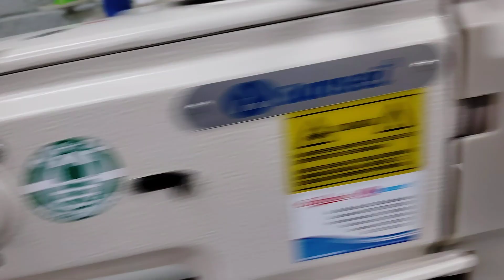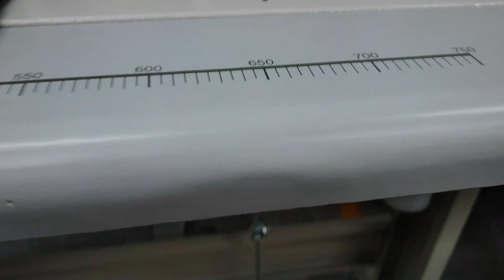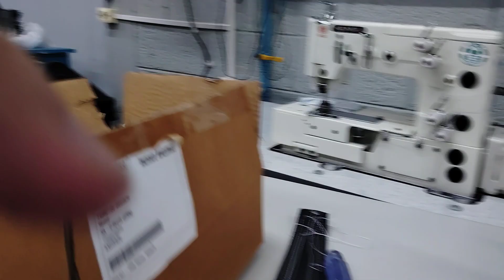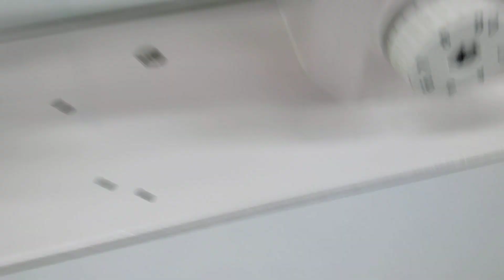SA-D1541S transporte triplo Sansei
Modelo: SA-D1541S Código: NSA363
Transporte triplo plana, 1 agulha. Lançadeira grande vertical (eixo horizontal) com sistema de segurança da lançadeira, velocidade 2500 ppm, ponto de 9mm, elevação do calcador de 16mm. Com servo motor eletrônico por correia, caixa de
controle fixada embaixo da mesa.